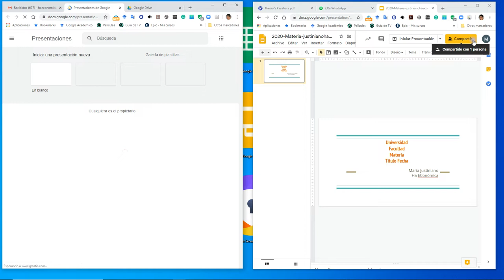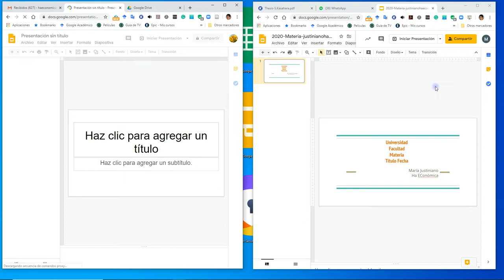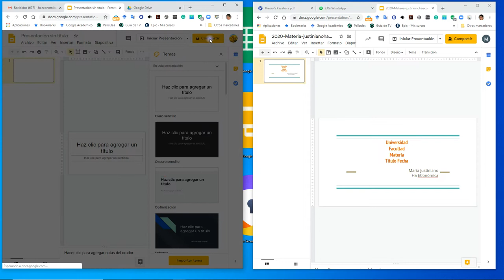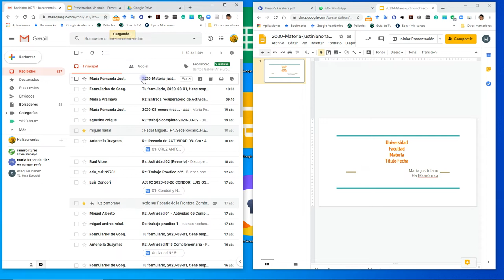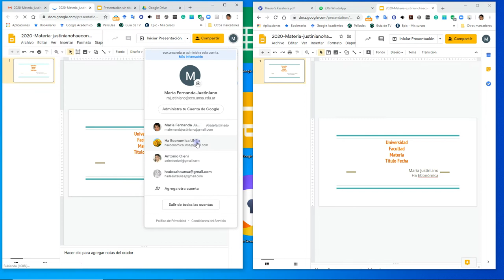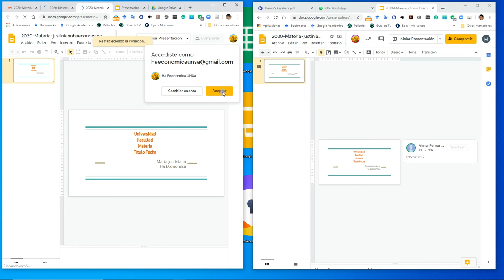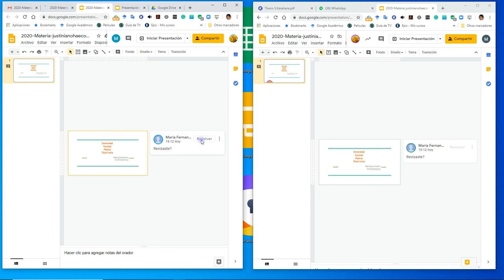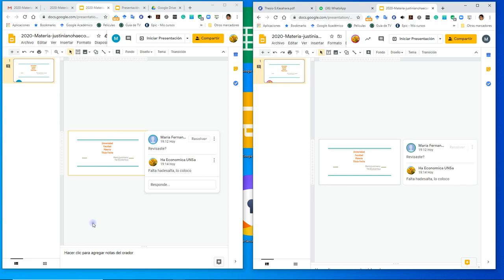Google presentaciones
Google presentaciones es una excelente herramienta para optimizar nuestro aprendizaje a través del trabajo colaborativo, en tiempos de la pandemia Covid-19.